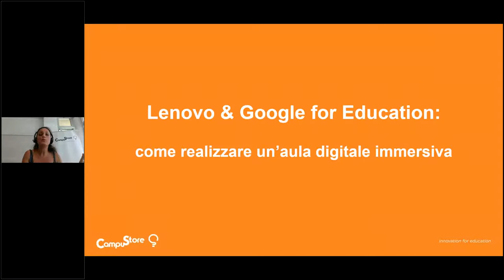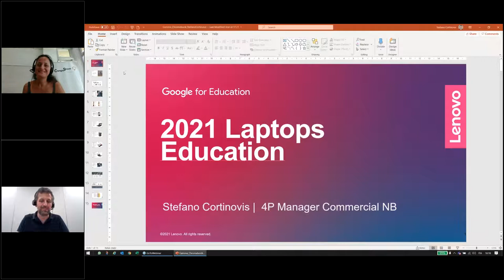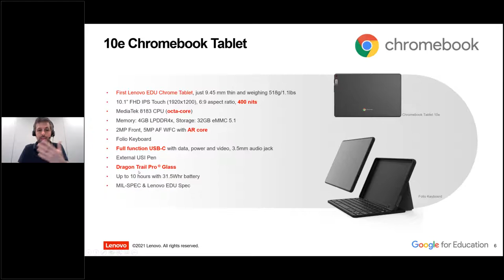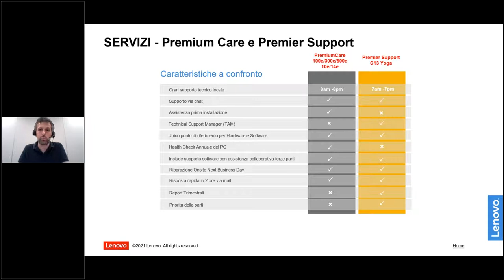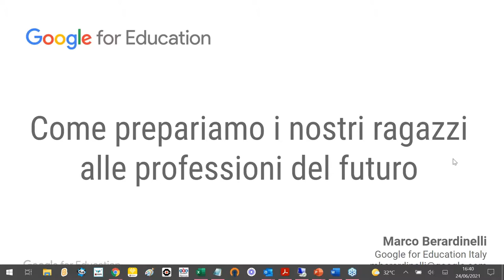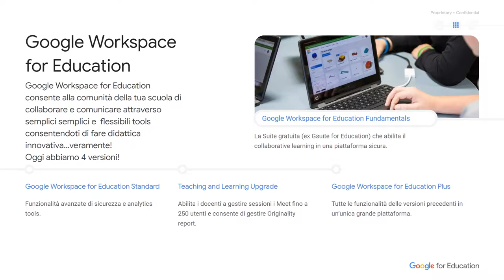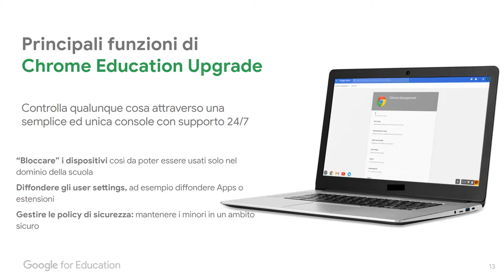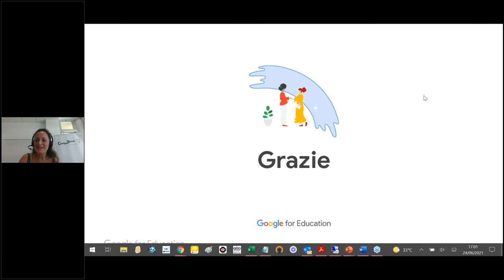Lenovo & Google for Education: come realizzare un'aula digitale immersiva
Aule digitali: com’è possibile rendere una classe tradizionale davvero immersiva e potenziata dal digitale mettendo al centro le esigenze di tutti gli studenti e dei docenti?
In questo interessantissimo webinar estivo ci siamo prefigurati di ragionare sulle sfide che il digitale ci ha permesso di superare, in primis le distanze – fisiche, geografiche, emotive – che ci ha consentito di superare.
Gli insegnamenti di questi lunghi mesi possono essere un’occasione di crescita, per rendere la nostra scuola ancora più bella e attenta alle esigenze di ognuno. Per questo vi abbiamo proposto un appuntamento per aprire la mente e immaginare un futuro a portata di presente: grazie a Marco Berardinelli, responsabile Education di Google Italia, Stefano Cortinovis, Product Manager Notebook Commercial, Lenovo e Lisa Lanzarini, Responsabile di CampuStore Academy abbiamo parlato di didattica immersiva e aule digitali.
Con loro abbiamo approfondito insieme i 3 aspetti che rendono potentissima la didattica potenziata dal digitale:
• dispositivi
• app e strumenti digitali per la didattica
• come lavorare su nuove competenze e alfabetizzazioni